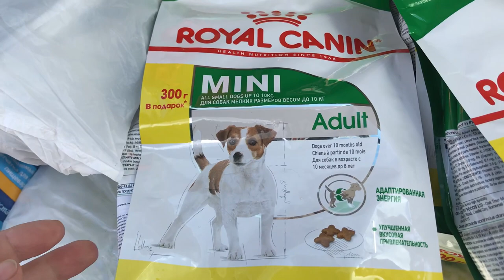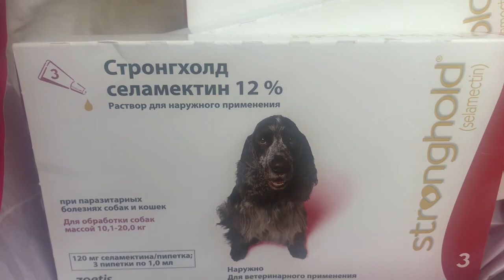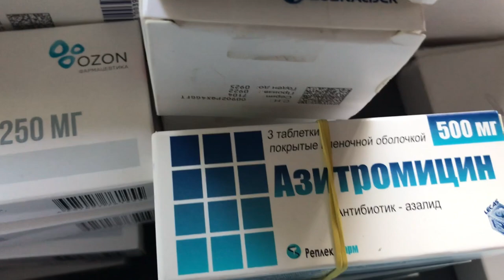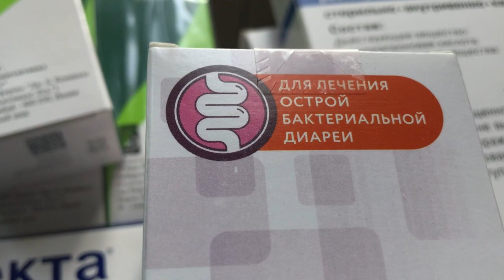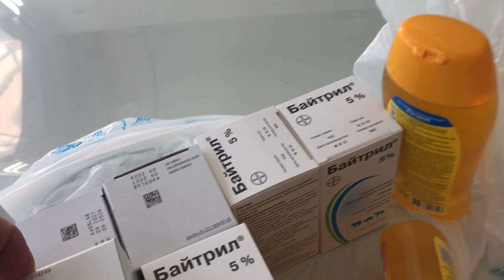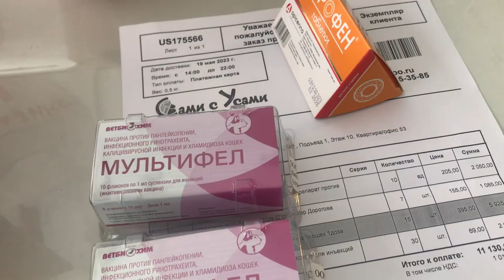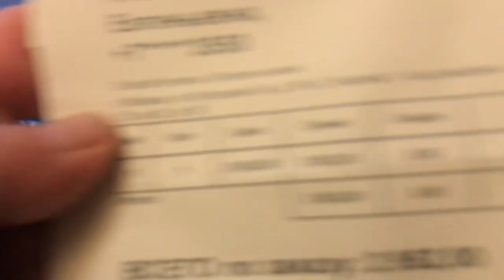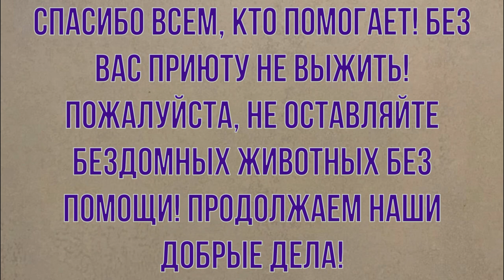Киевский, Май 2023. Our meetings.